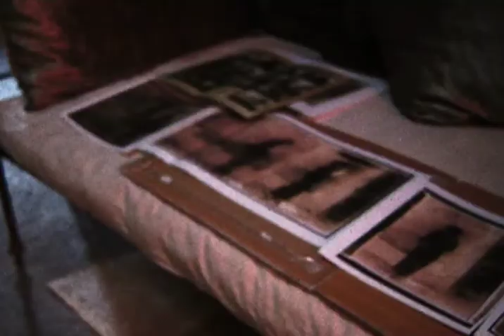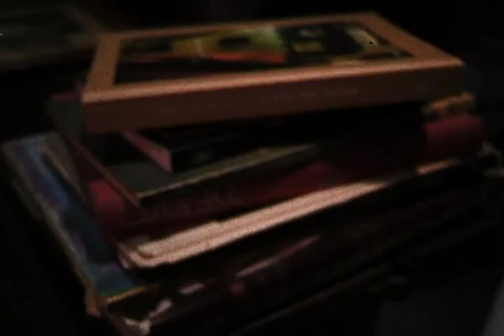TOAST - Deborah Turbeville, Casa No Name - SS10